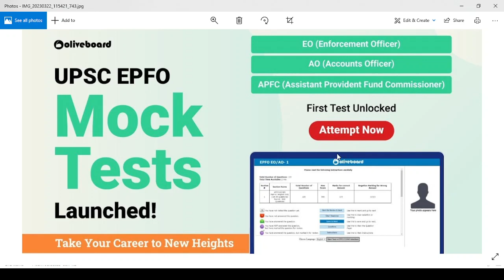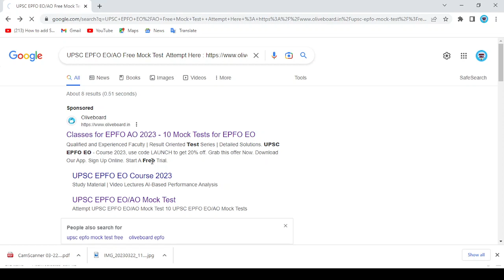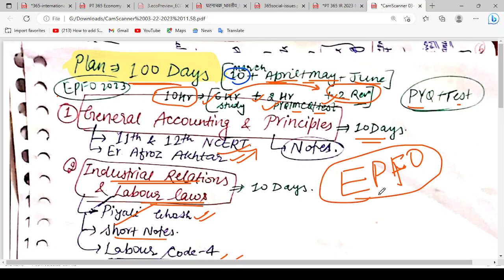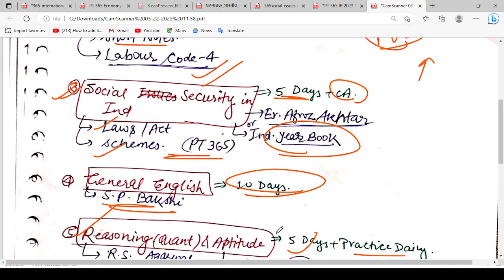UPSC EPFO Strategy 2023 -*100 Days Plan* |EPFO 2023 Exam Date | UPSC EPFO 2023 Mock Test/PYQ/MCQ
This video is all about UPSC EPFO Strategy 2023 -*100 Days Plan* .UPSC EPFO Free Mock Test .Attempt